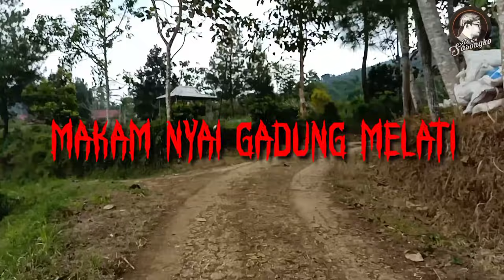MAKAM KERAMAT NYAI GADUNG MELATI Tempat Sinden Mencari Penglarisan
makam nyai GADUNG melati
makam nyai GADUNG melati sebenarnya bukan makam sebenarnya
akan tetapi makam nyai GADUNG melati lebih condong ke petilasan, dahulu adalah pohon beringin besar di sebuah areal pemakaman tapi sekarang sudah ditebang